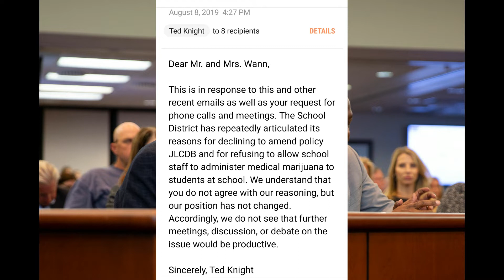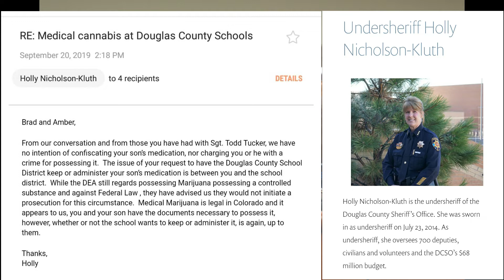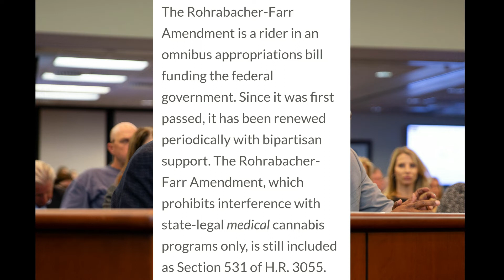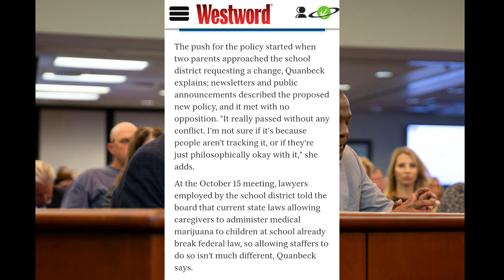IStandWithBen Ray / Tucker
When both ends of your school district is blaming each other. What is a parent to do? Gentlemen it is legal... Get over yourself. For the sake of the children.